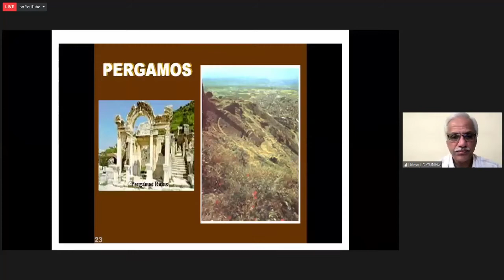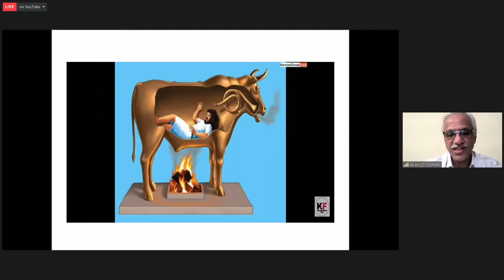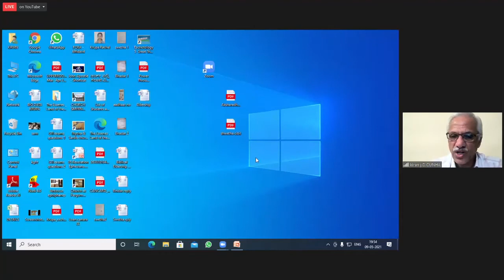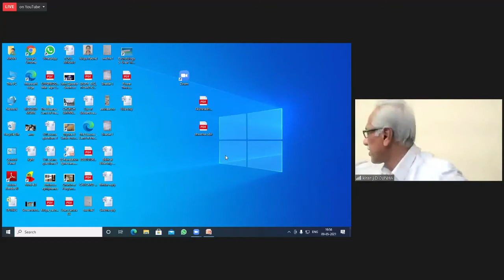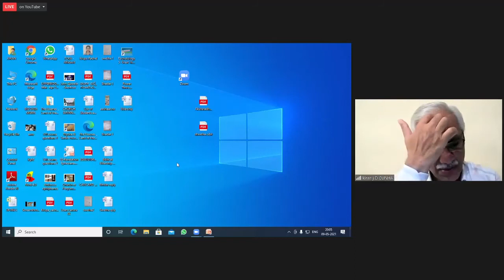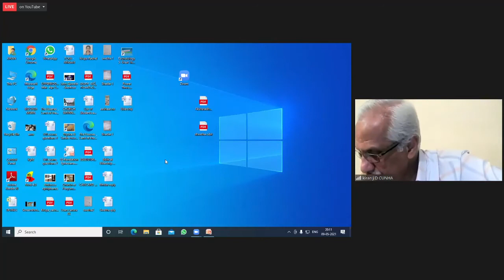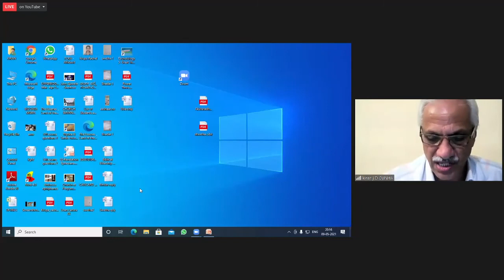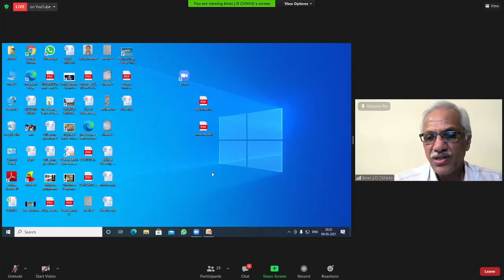CWC Bible Study on 7 Churches of Asia; Church in Pergamum - 6 by Bro. Kiran J D'Cunha 9th May'21